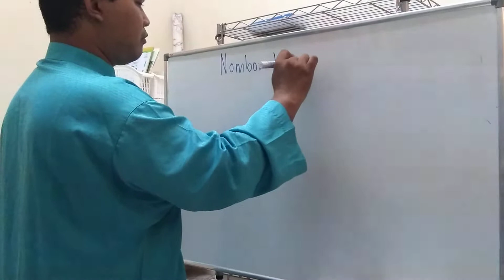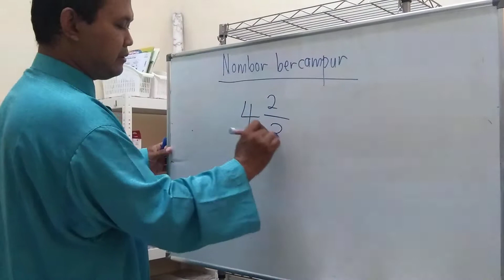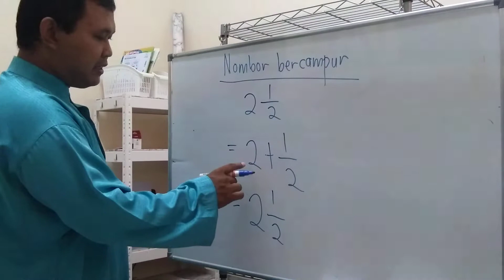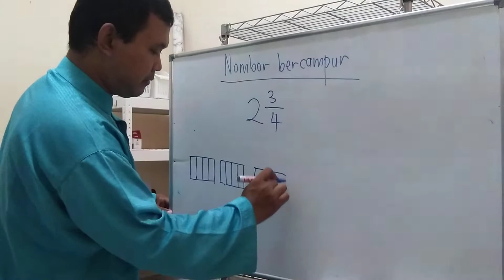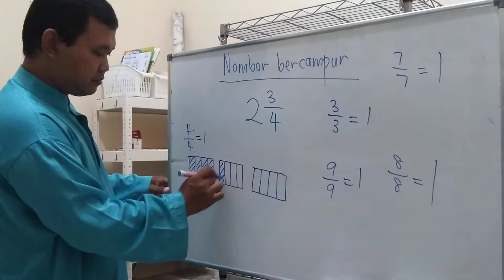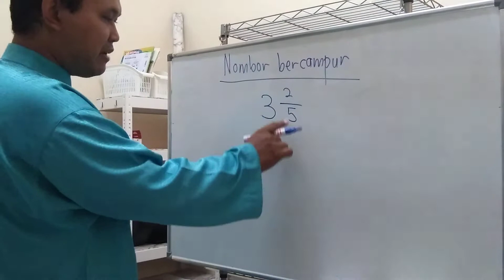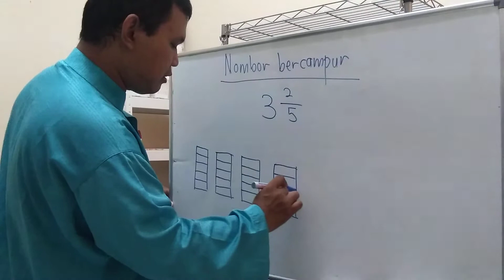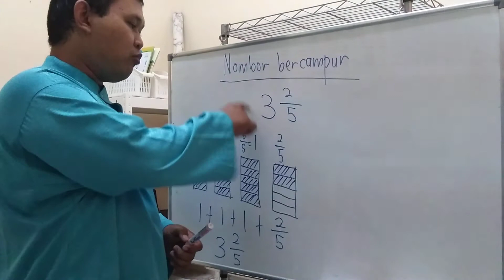matematik tahun 3 nombor bercampur